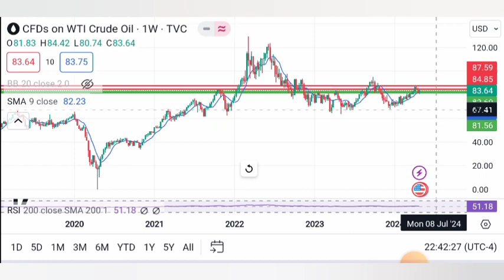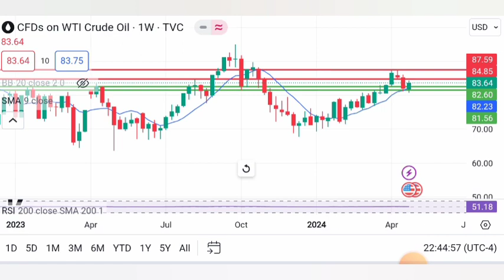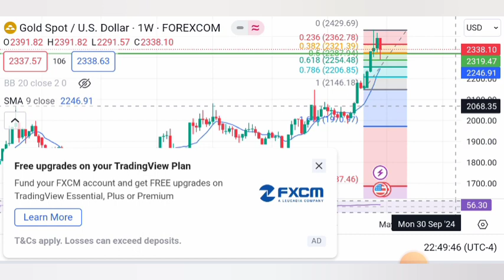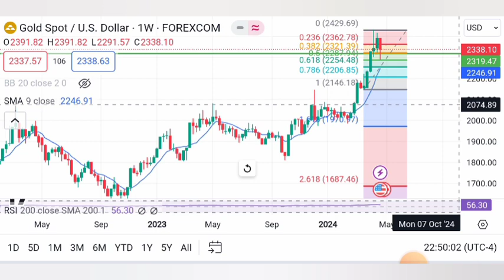Forex trading | Gold and Oil Weekly Trading Strategy | Market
Forex trading  Gold and Oil Weekly Trading Strategy Market weekly Review

gold trend
gold trading levels
forex market pairs
crude oil target
oil weekly trend analysis
forex traders swing trading strategy